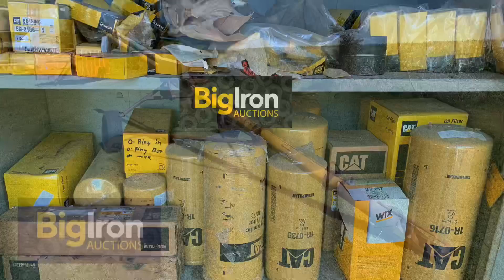Lovell Farms/Butch & Judy Lovell Retirement Sale July 29, 2020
Check out the selection of equipment selling for Lovell Farms/Butch & Judy Lovell Retirement of Arkansas City, KS on 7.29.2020.